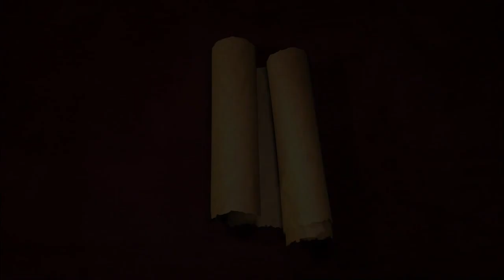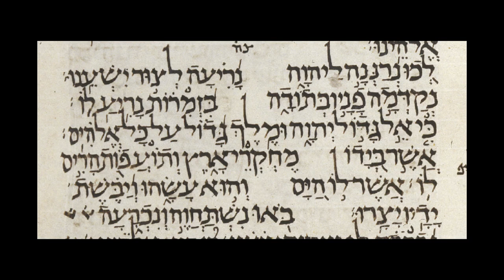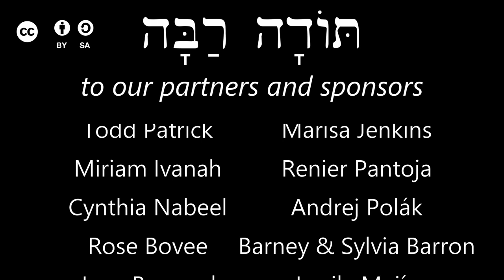044B Hebrew More Bible Passages